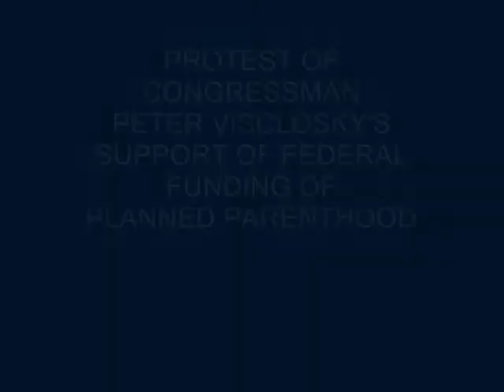Protest of Pete Visclosky Voting Record at VU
Interview of protesters